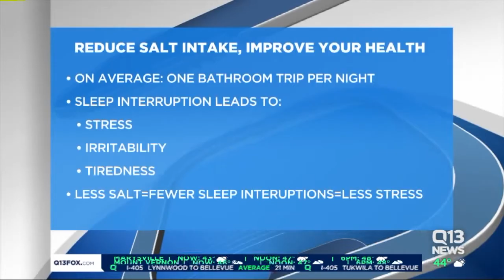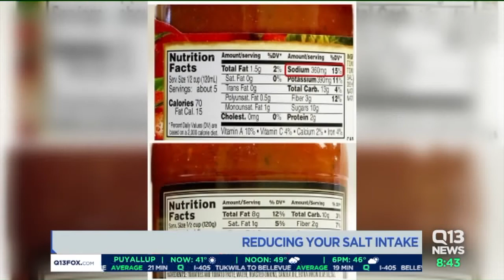Reducing your salt intake with Colleen Dawkins of Swedish Medical